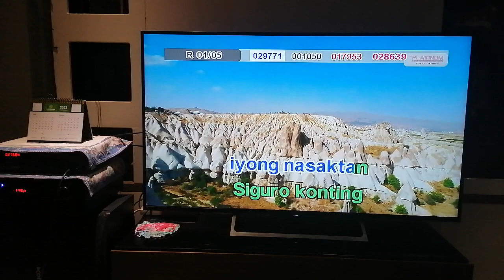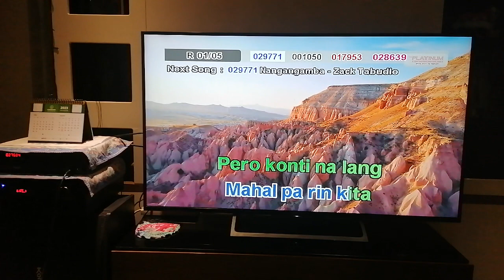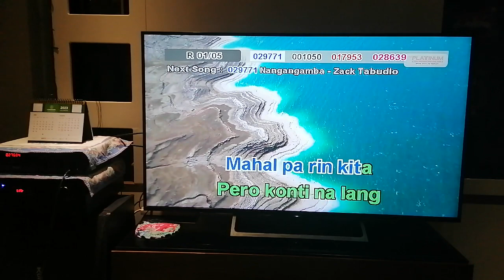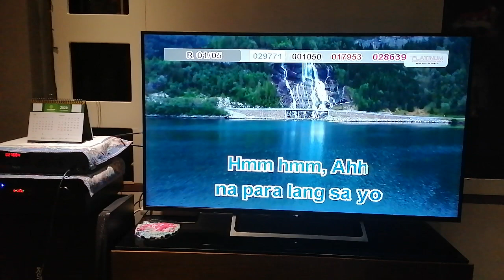27684 - Mahal Kita Pero Konti Na Lang - Kyla (Karaoke Cover)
Composer: Joven Tan
Score: 86
BGV: View

Please read this. Importante 'to:
1. Find the community tab post with "SONG REQUEST IS NOW OPEN". Requesting in other community tabs will have the request comment deleted.
2. Format: Number (optional) - Title (required) - Artist (required). The song's number is only optional, but it is still highly recommended to put the song's number, so I can easily take note of it. (Example: 1275 - Ipagpatawad Mo - VST & Co.)
4. Melody CAN NOW BE REQUESTED.
6. No rude comments. Requesting rudely will not only have the requests denied, the comment itself will also be deleted.

VOLUME: 94